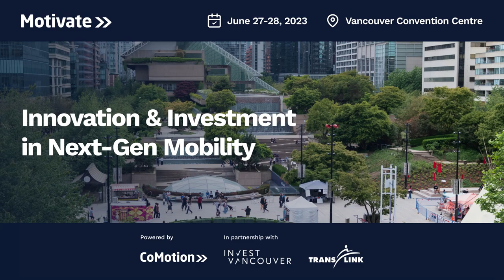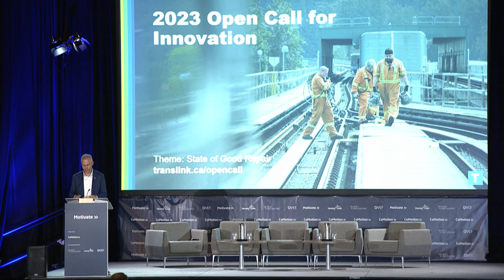Motivate 2023 - Opening Remarks by TransLink CEO Kevin Quinn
Join TransLink CEO Kevin Quinn as he outlines TransLink's commitment to continuously explore, evaluate, and implement innovative solutions that improve transportation in Metro Vancouver.

Thank you to all those who joined us at Motivate in Vancouver. Motivate is North America’s top gathering of innovators and investors in next-gen mobility.

Powered by: CoMotion

2023 Co-hosting Partners: Invest Vancouver & TransLink

Join us in Los Angeles, Nov 14-16, 2023 for our flagship gathering CoMotion LA. Serving as the gathering point for leaders in global mobility, meet the most influential and innovative companies and municipalities pushing the limits of technology and transforming the mobility landscape.

Tune in to the Fast Forward Podcast by CoMotion.